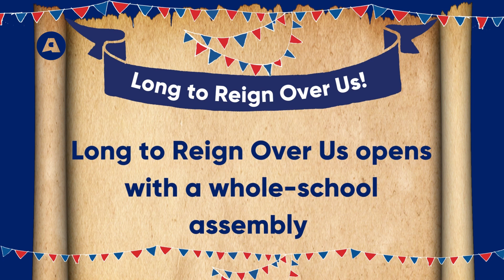Long to Reign Over Us! – The Queen’s Platinum Jubilee Workshops for Primary Schools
2022 is a huge milestone in the momentous life of Queen Elizabeth II, as she marks seventy years on the throne with a Platinum Jubilee. So, knowing that schools up and down the land will want to celebrate this unique achievement, we’ve developed Long to Reign Over Us – a joyous and reflective programme of workshops for every primary school year group.

Able to accommodate the whole of up to a two-form entry school in a single day, Long to Reign Over Us opens with a whole-school assembly (which can be streamed if needs be), looking at some "landmark" British monarchs - and exploring the role of monarchy today. The rest of the day is divided into a series of drama-based workshops looking at ways in which Britain has changed over the course of the Queen's long reign. Each year group takes its own focus as follows …

Reception: exploring ways in which the clothes we wear have changed since 1952 …
Year 1: comparing and contrasting the toys children played with seventy years ago to the ones they enjoy today …
Year 2: looking at how our homes have changed during the Queen’s reign …
Year 3: entertainment then and now – what are the similarities? And what are the differences?
Year 4: investigating the evolution of travel since Elizabeth II first came to the throne …
Year 5: focusing on ways in which families have changed over the last three and a half decades …
Year 6: getting to grips with how we communicate with each other – what changes have there been since the coronation?